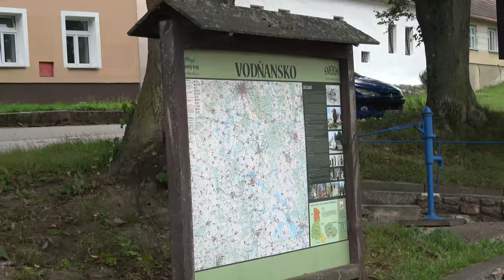Bílsko u Vodňan - léto 2017 - 4K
Záznam ve 4K z procházky rodnou obcí  počátkem srpna 2017.